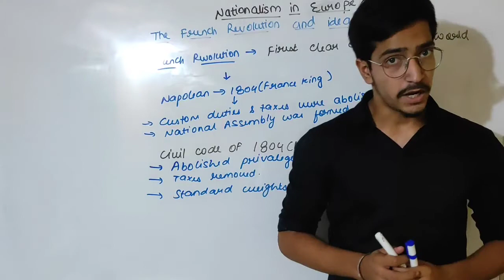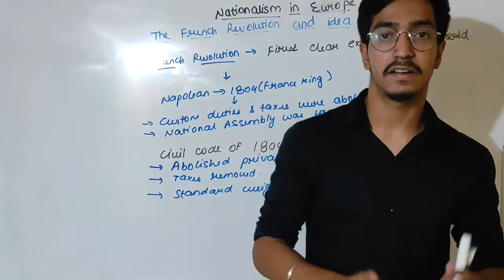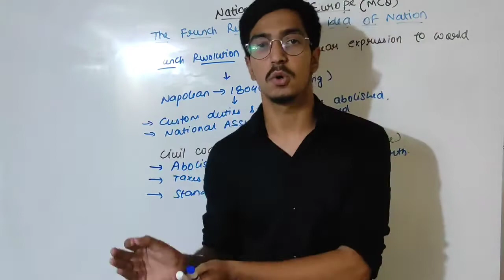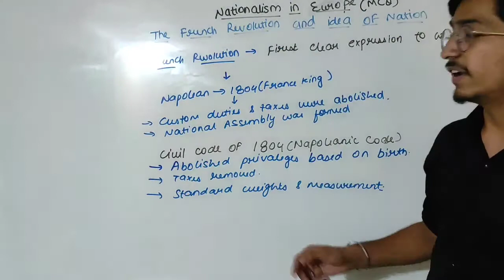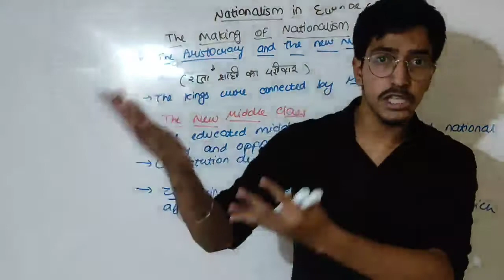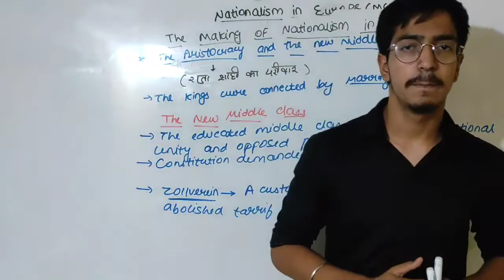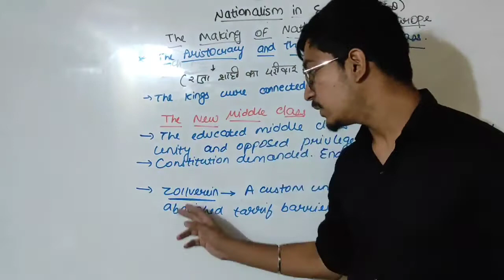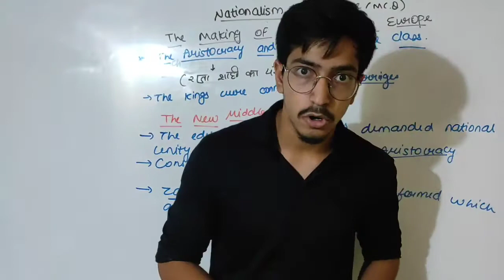Rise of nationalism in europe| part-1 | SPCC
In this video we are starting with the first chapter of class 10 that is Nationalism in europe (History). We have covered the topic called french revolution and civil code of 1804.

Get notes of this chapter-